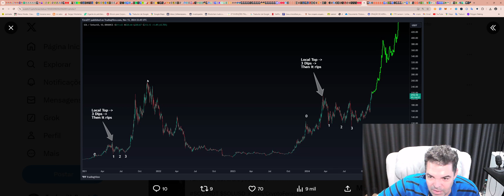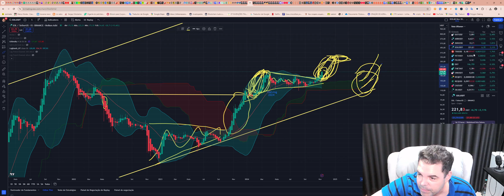Solana (SOL) - Análise de hoje, 14/11/2024!